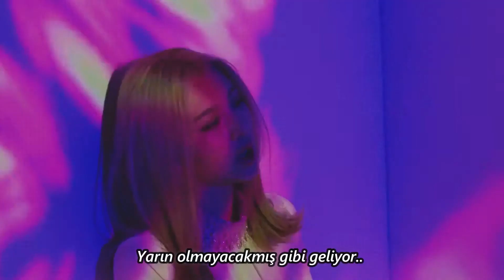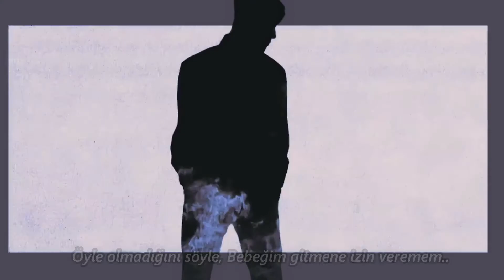K.A.R.D - Don`t Recall (Türkçe Altyazılı)